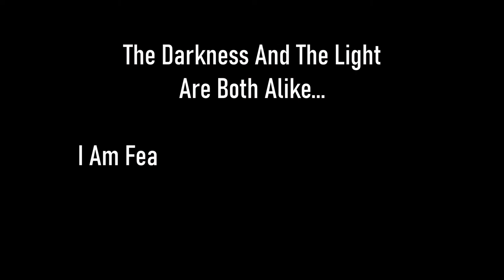Skyrim SE [Vigilant Of Stendarr] The House Of Horrors Ep.23